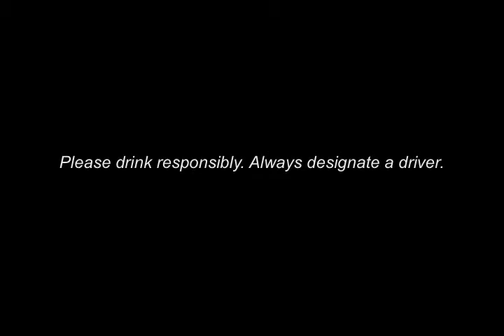Hey Bartender! - Boone Saloon - The Appalachian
Reaching the student population at Appalachian State was our priority when we did a segment on different bars around town and which ones were most preferred.